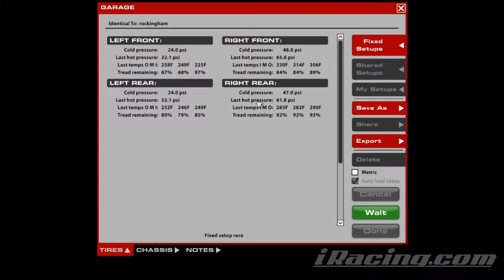NASCAR Legends @ Rockingham - Pitroad Gains - iRacing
A good pitstop can make a big difference, even under caution!

Chapters:
0:00 Qualifying
7:34 Race Start
9:42 Yellow Flag
14:02 Green Flag
16:35 Yellow Flag
21:03 Green Flag
33:52 Yellow Flag
38:11 Green Flag
40:34 Yellow Flag
45:10 Green/Yellow Flag
49:57 Green Flag
59:13 Yellow Flag
1:03:46 Green Flag
1:07:22 White Flag
1:10:09 Incidents